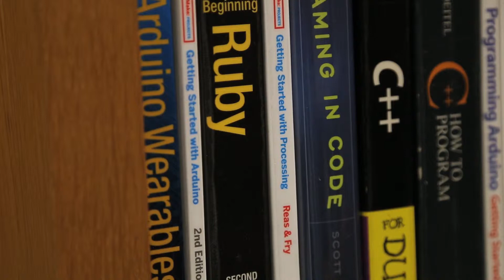Ambassador Story Elizabeth Perry